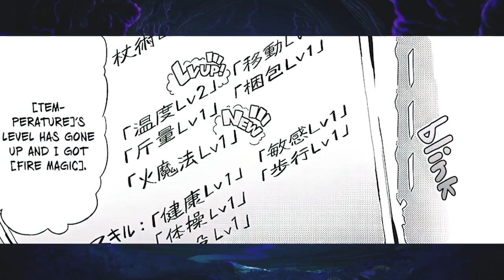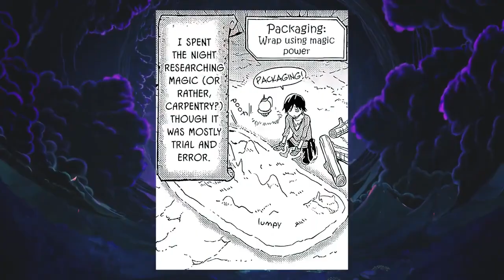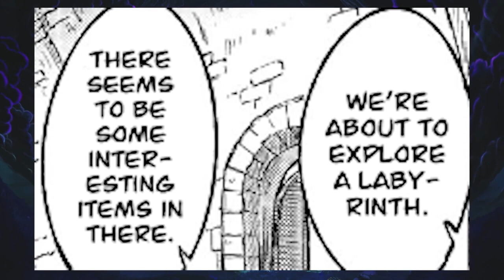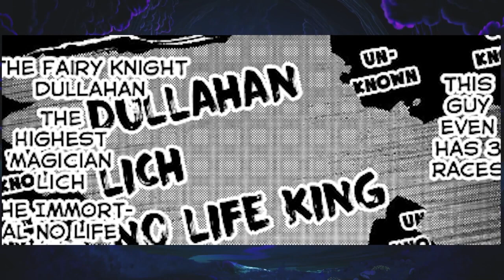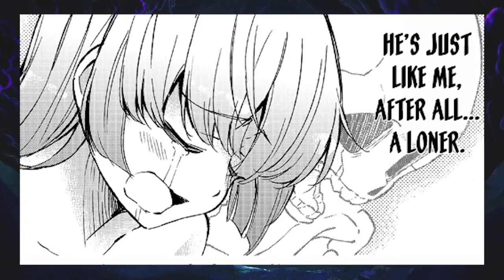(FILL)Loner Life in Another World Manhwa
When sarcastic loner Haruka gets transported with his class to another world, he's not wild about adventuring, but he wouldn't mind having some cool powers. Unfortunately, he's last in line when the magic cheat skills get divvied up, so by the time it's Haruka's turn, there are no good choices left. Now Haruka will have to take on this fantasy world the hard way–on his own, with a hodgepodge of bizarre skills! When infighting and chaos break out among his classmates, can this loner come to the rescue?